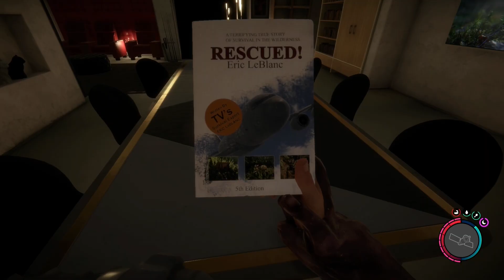Going Home (Sons of the Forest: Ep19)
My final battle on the island.